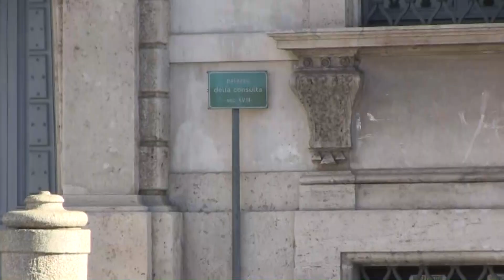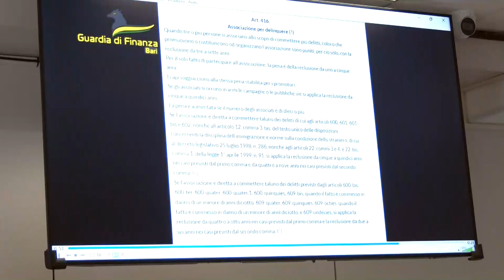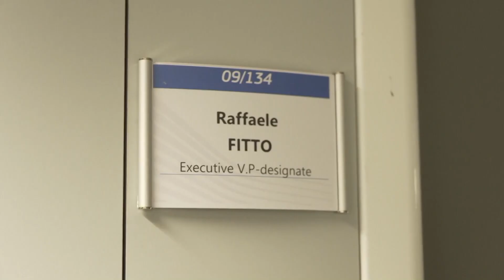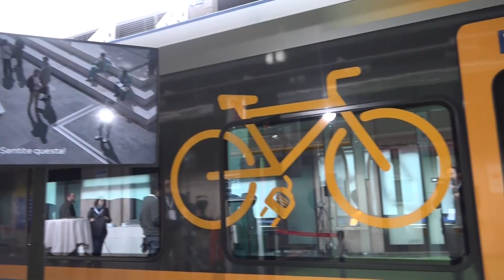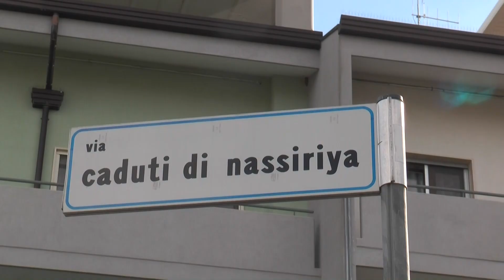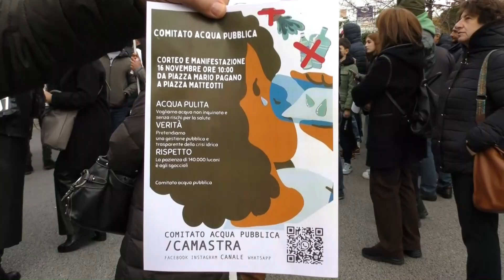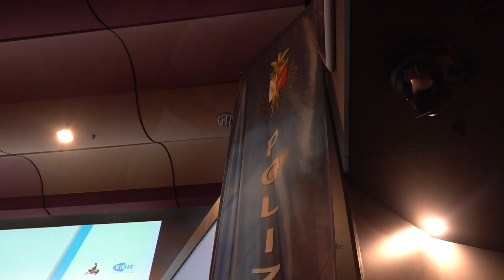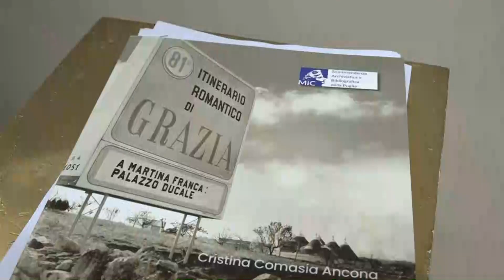TRM h24 News (Edizione delle 19:30) - 12 novembre 2024